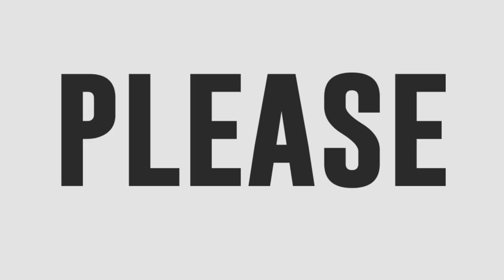Emo Magalona shows his amazing Light Art talent in Versus!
Emo Magalona shows sends a message with his amazing Light Art talent in Versus!